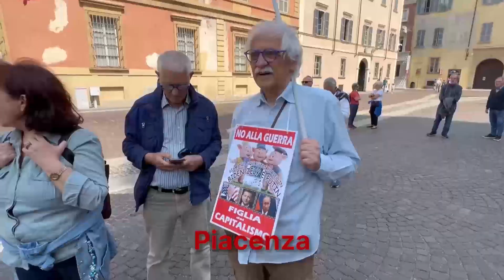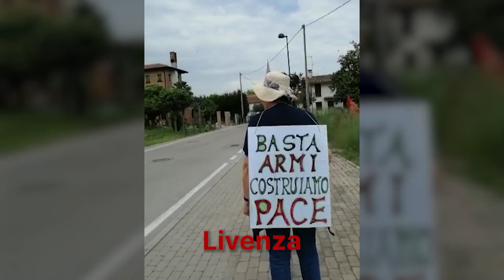La Staffetta dell’Umanità: i vostri video dalle regioni del Nord Est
Abbiamo raccolto centinaia di video da tutta Italia che testimoniano la grande partecipazione alla Staffetta dell’Umanità. Puoi vedere regione per regione gli alfieri della Pace che il 7 maggio hanno percorso il proprio km e riempito le piazze di tutta Italia.